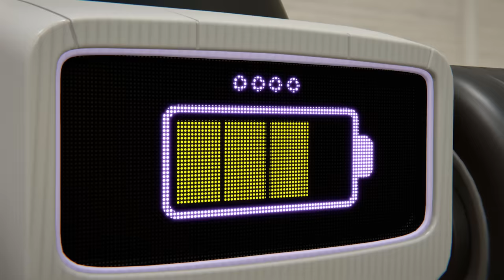🚛 Let's play with Big-track uncle! | Tomoncar Original Ep40 TV Series